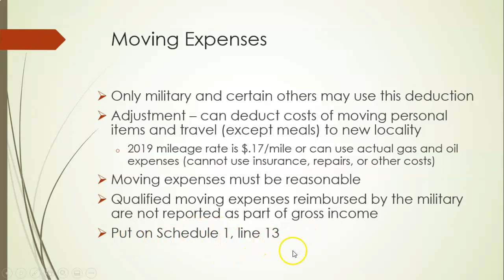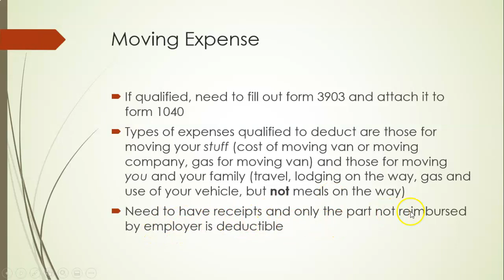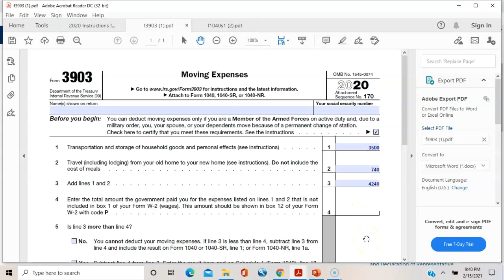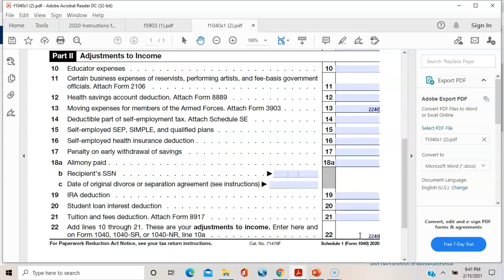Filling out form 3903